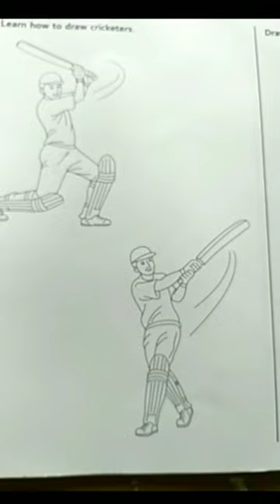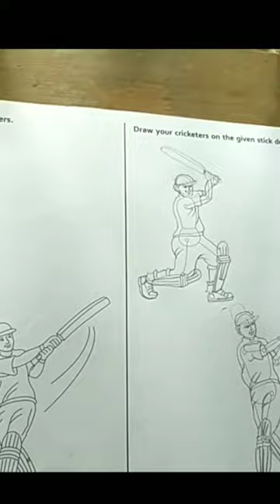CRICKETRS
Cricket is a Bat-and- Ball Game played between two teams of eleven players